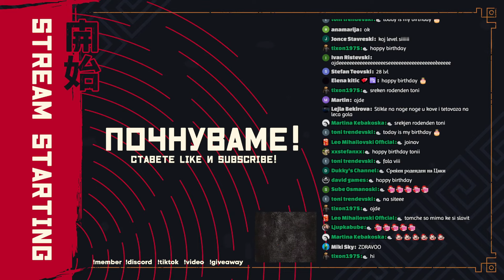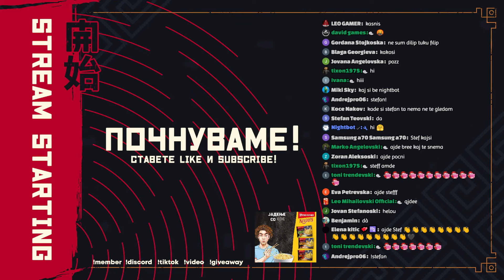КОПАМЕ ОГРОМНА ДУПКА! (Minecraft w/ @ANGELKAA #5)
until we hit rock bottom 😞 (Live Stream 220)

LEGENDS ❤️ (Top Donators):
🥇 ANGELKA - $502.74
🥈 Martina Kebakoska - $497.67
🥉 Poremeten - $466.82
#4 OG_DREXA - $193.23
#5 kevin Sokolovski - $177.73
#6 gogo - $175.00
#7 roberto - $120.68
#8 keks - $104.00
#9 Cutiepie - $95.10
#10 jigoku - $92.12

❗️ Донациите се добредојдени, но никогаш задолжителни. Донациите не можат да бидат рефундирани.

TOP GIFTERS 💛 (Memberships):
🥇 Steffonator - 680
🥈 ANGELKA - 105
🥉 Poremeten - 88
#4 BeRzErK - 68
#5 Cutiepie - 34
#6 Jovvceskiii - 31
#7 Azalea - 18
#8 jigoku - 10
#8 Tantrum90 - 10
#9 kevin Sokolovski - 6
#10 Stefcush - 5
#10 cakiMK - 5
#10 Nibbler - 5
#10 Goran Kochinski - 5

💥 specs:
CPU: Intel Core i9-9900K 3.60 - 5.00 Ghz
MB: Gigabyte Z390 GAMING X
GPU: Nvidia GeForce RTX 2070 8GB
RAM: 32GB DDR4 2666Mhz
SSD: Samsung 970 Evo M.2 NVMe 250GB
HDD: 2TB WD Blue 5400 RPM + 1TB WD Blue 7200 RPM
Blackmagic DeckLink Mini Recorder